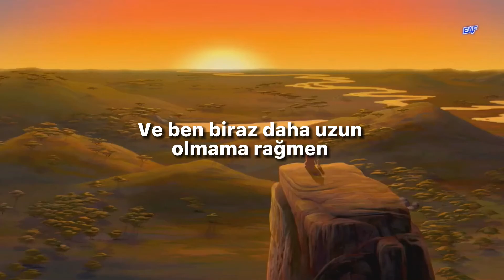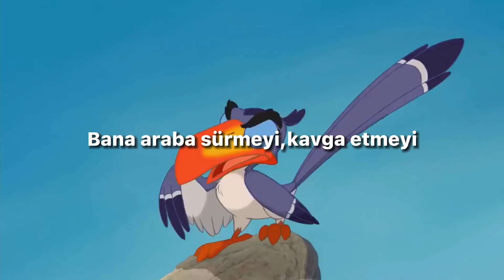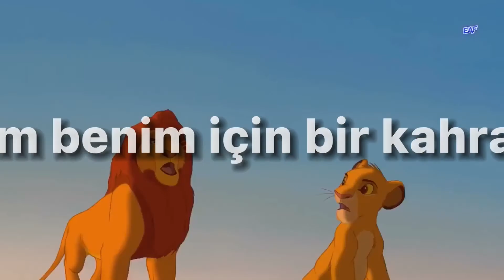Not All Heroes Wears Capes|Türkçe Çeviri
Geçte olsa kutlamak istedik;
~Nasıl başlanır bilmiyorum ama genelde babaların soğuk olduğu düşünülür,herhalde çocuklarını karınlarında taşıyıp bir duygusal bağ geliştiremedikleri için buna katılmıyorum,çocuklarını bile tanımayan babalar da var(ne kadar baba denilebilirse artık)onlarla ilgilenen,bağ kurabilen babalar da var.Nasıl olursa olsun bildiğim tek şeyse,insanı etkiliyorlar.Belki de kabullenemiyenler vardır fakat belki küçük yaşta bile olsa hepimiz rol model alıyoruz babalarımızı.İşte bu yüzden ailede önemleri büyük.Bunun için kendi babama ,babalığın hakkını verebilmiş ya da verecek olan bütün babalara teşekkür ediyor ve babalar gününü kutluyorum.Gelecek ebeveyinlerde bitiyor.❤️